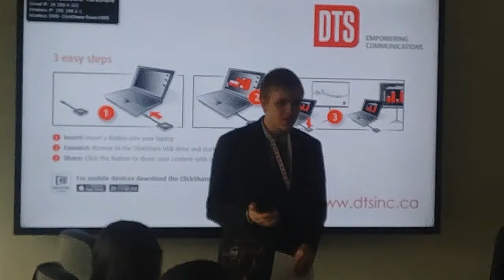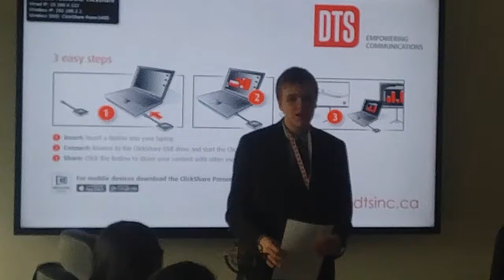Michael Wolfe presentation to HWDSB Program Committee - Nikola Tesla an Inspiration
Michael Wolfe describes how he has been inspired by Nikola Tesla. He reflects on the projects he has presented over the past 4 years.  Winning gold metals, Nikola Tesla Innovation Awards, going to Nation Science Fairs and now the International Science Fair to represent Canada. Michael explains how there are "Teslas all around us, wee just need to wake them up."